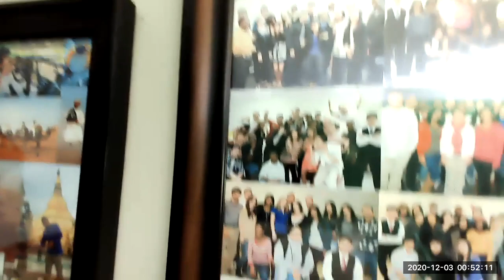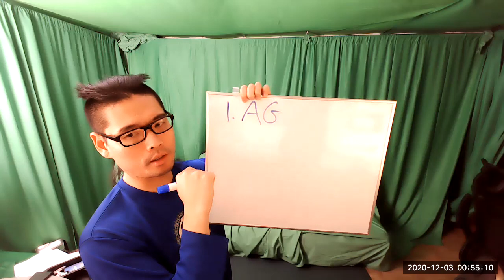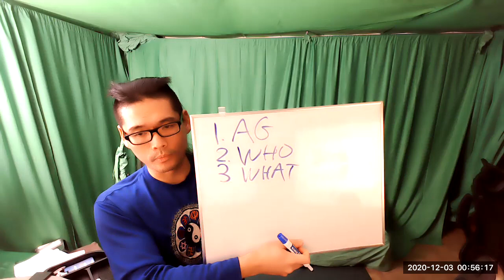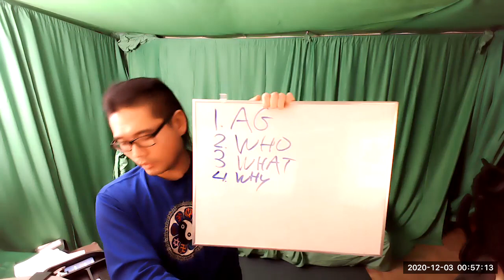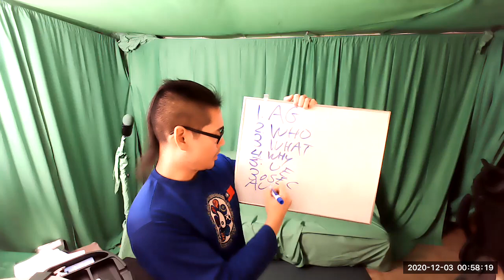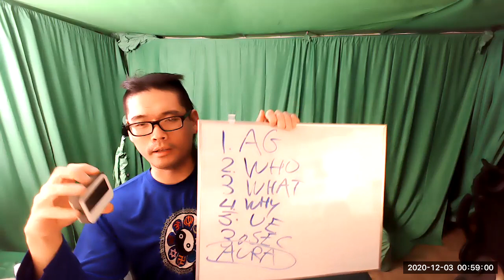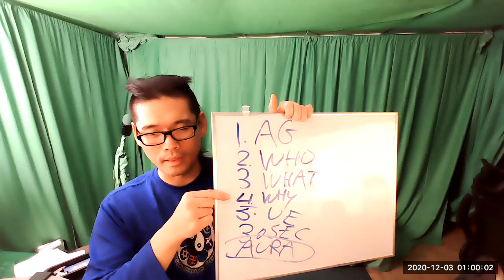Final Week Tutorial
Training exercise samples for 9 and 10 (Unit 5 and unit 6 speaking exercise)
Samples for elevator pitch and how to training.